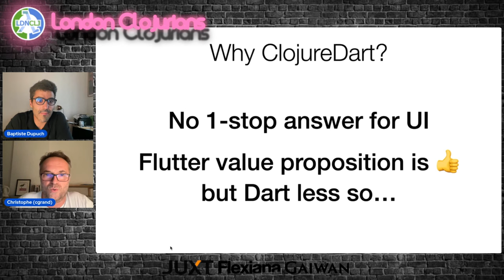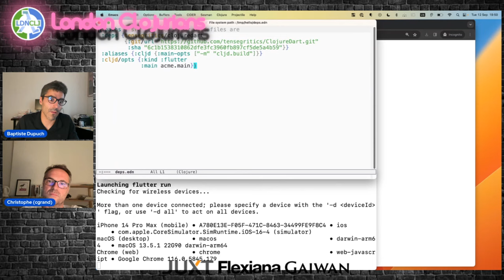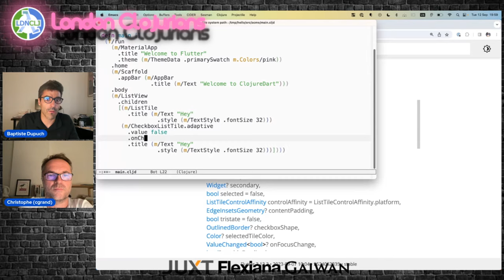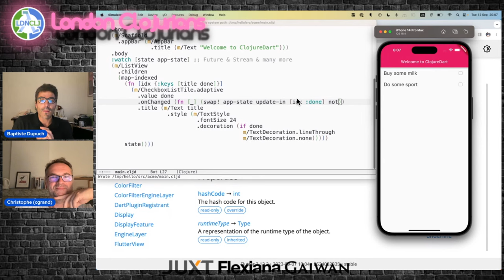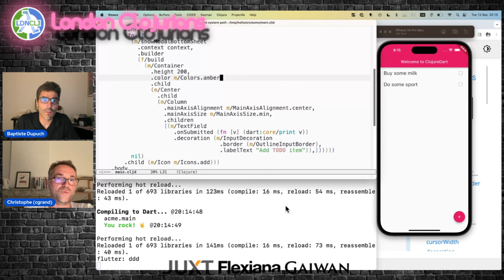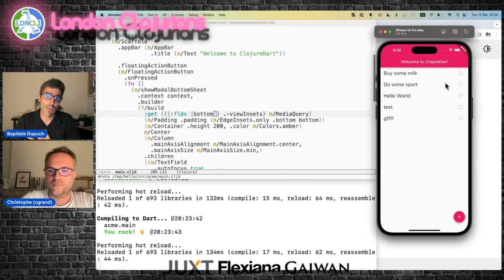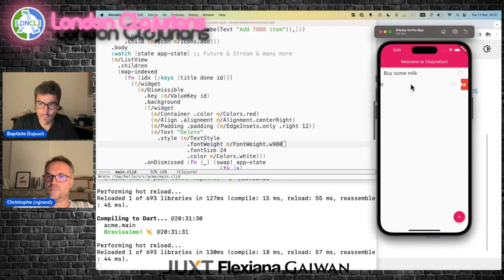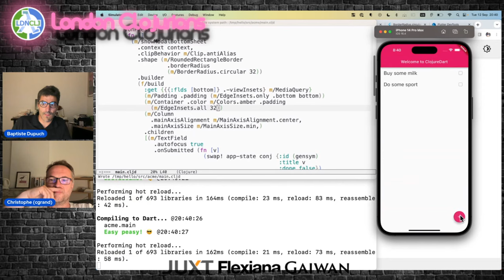Joyful Mobile Development with ClojureDart (by Baptiste & Christophe)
Title: *Joyful Mobile Development with ClojureDart*
Speaker: *Baptiste Dupuch & Christophe Grand*

Baptiste Dupuch & Christophe Grand (@ClojureDart) will be presenting:
"Joyful Mobile Development with ClojureDart"

Java promised WORA: Write Once Run Anywhere.
Clojure dialects deliver SORA: Skill Once Reach Anywhere.
ClojureDart is a recent creatively-named dialect targeting Dart and its cross platform gui Flutter to bring native binaries to mobiles and desktops.
We’ll demo how the Clojure and Flutter combo makes app development enjoyable by leveraging strengths of our favorite language and of the Flutter ecosystem (portability, performance, libraries, tooling and community).

Baptiste and Christophe have been contracting in Clojure together for 3 years and independently for 15 years. During the pandemic they started working on ClojureDart to make development of native GUI apps blissful.

Your contributions will enable the sustainability of the London
Clojurians community and support our varied set of online and
in-person events:

  - ClojureBridge London: supports under-represented groups discover Clojure
  - re:Clojure: our **free** to attend annual community conference
  - monthly meetup events with speakers from all over the world
  - subscription and admin costs such as domain name & Zoom plan for
    larger online meetups